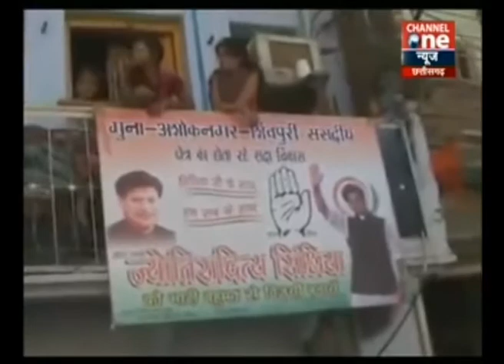MP में बुलंद हो रही वारिसों की आवाज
ज्योतिरादित्य सिंधिया के बेटे महाआर्यमन चुनावी मैदान में उत्तर चुके है।महाआर्यमन सिंधिया अभी महज 15 साल के उम्र में
शिवपुरी में युवा संवाद कार्यक्रम में हिस्सा भी लिया और यहां पर
आर्यमन ने जोशीले गीत गाकर  कार्यकर्ताओं का उत्साह बढ़ाया
कोलारस उपचुनाव में कार्तिकेय चौहान ने कमान संभाली थी